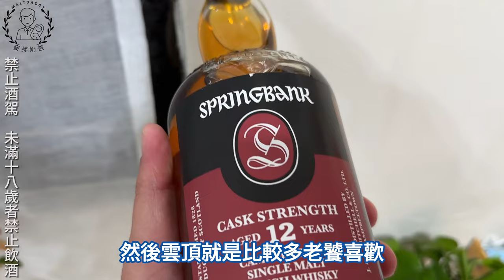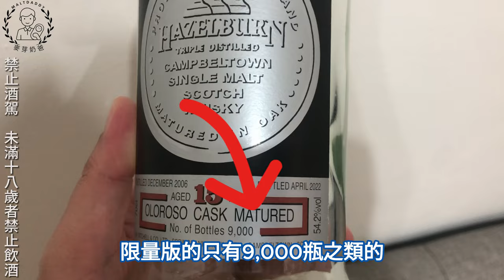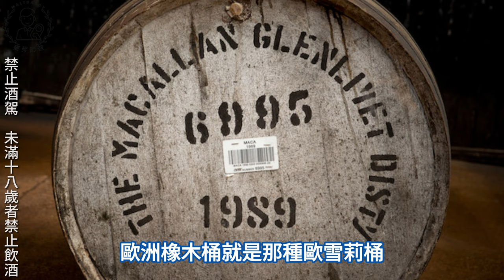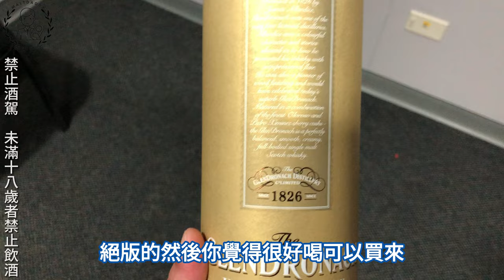包賺? 600%回報率x威士忌現在投資來得及嗎?10點老饕才知道的選酒秘訣！威士忌課程101:#10 (Eng CC) By:麥芽奶爸. 10 tips for Whisky investment.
這個禮拜我想分享我對威士忌投資的一些想法.  在疫情的時候我是有看過很多人在狂投資威士忌而且都說不會虧錢的.  現在2024 回頭看應該不少人後悔進入這個威士忌投資的世界而且可能一輩子只能喝一款威士忌因為搶購太多了.  如果現在你還有興趣投資威士忌那你可能要看這個影片來決定你要怎麼投資威士忌.   這部課程我是上個品酒會有分享給參加的人他們目前都很會買威士忌了! 哈哈

Today I wanted to talk about my views on collecting and investing in whisky.  During the pandemic lots of people who do not even know how whisky taste like started to jump in and buy whisky left and right without even knowing why?  Now in 2024 when the market is going down, lots of these people probably regret buying one kind of whisky that they will probably drink for the rest of their lives (due to the amount they hoarded). If you still have interest in buying and investing in whisky then check this video out where I discuss 10 basic fundamental stats of a whisky bottle that you should be looking out for.